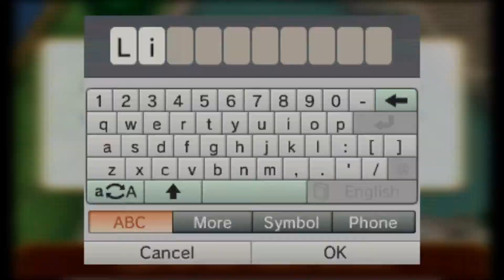"A Sketchy Villain" - PART 2 - A Link Between Worlds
Looks like we're gonna have to BRUSH UP on our art puns, hm?  This Yuga guy is gonna be a chalk outline by the time we're done painting the walls with his insides. It'll be easel, we won't even need relief.